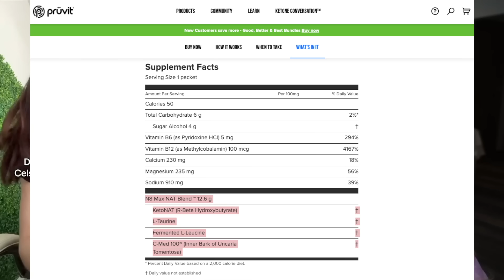I Found the Worst Person on the Internet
We are so back... Leave a 'LIKE' if you enjoyed this ANTI-MLM video :)

✩ AMAZON STOREFRONT

Leave a comment on your thoughts! I will be sure to check them out!